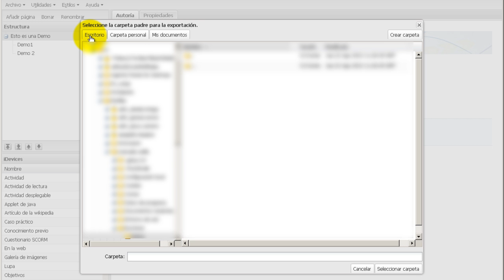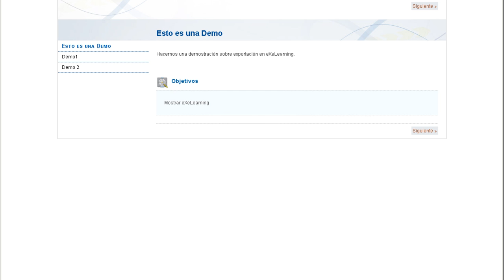eXeLearning. Exportar un archivo elp a un sitio web